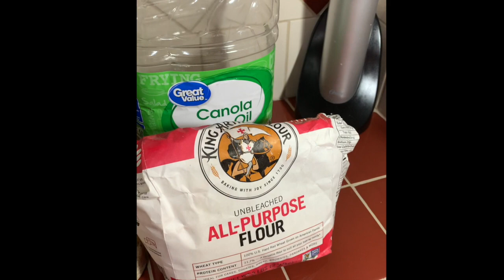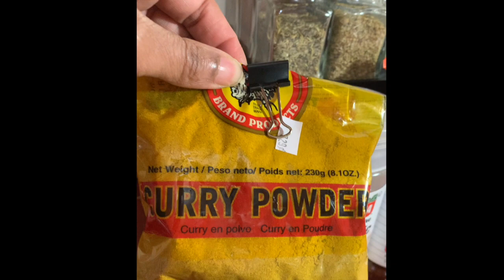Fried REd Snapper Recipe Part 1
This video is about Frying some good Red Snapper.